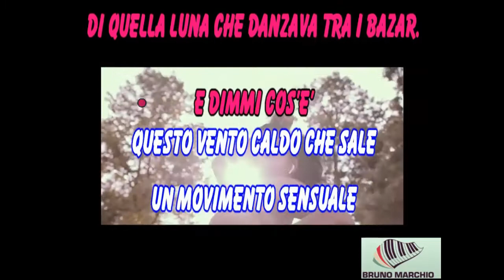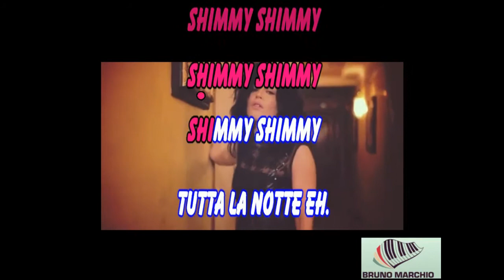KARAOKE SHIMMY SHIMMY CON CORI (DEMO) - GIUSY FERRERI ft TAKAGI & KETRA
KARAOKE SHIMMY SHIMMY CON CORI (DEMO) DI GIUSY FERRERI ft TAKAGI & KETRA. SIGNORI ECCO IL NUOVO SINGOLO DI QUESTA COPPIA CHE HA GIA' LAVORATO INSIEME IN PRECEDENZA. E DEVO DIRE CHE ANCHE QUESTO NUOVO PEZZO SARA' IL TORMENTONE DELL'ESTATE 2021.